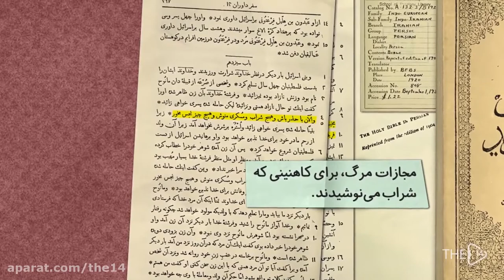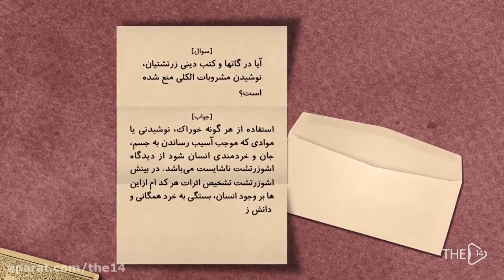چرا در بین ادیان الهی فقط در اسلام 🍷 حرام است؟